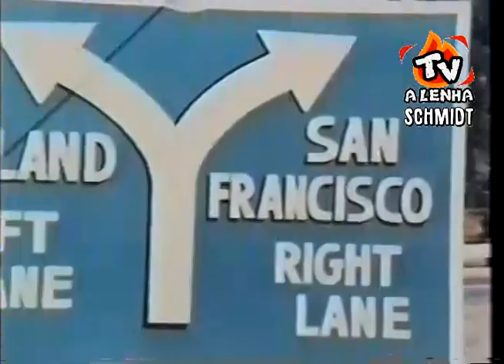SÃO FRANCISCO URGENTE (SÉRIE DA TV 1972) HERBERT RICHERS DUBLAGEM CLÁSSICA